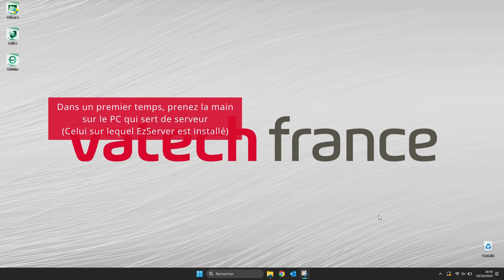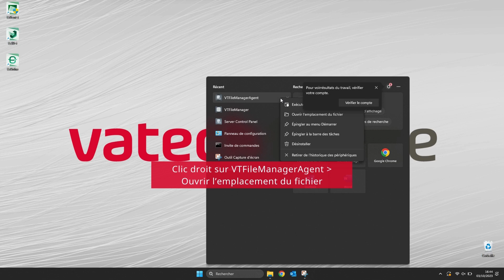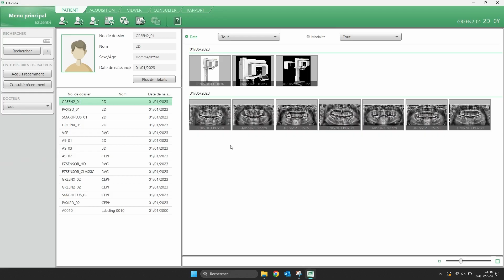[Vatech Care]_Problème d’enregistrement des images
Tél : 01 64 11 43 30 - Choix N°2